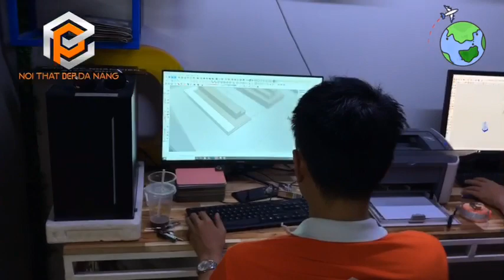Nhận Tư Vấn và Thiết Kế, Thi Công Nội Thất tại Đà Nẵng. LH: 0905.117 441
Trực tiếp 🔴 TƯ VẤN - THIẾT KẾ - TRANG TRÍ & SẢN XUẤT THI CÔNG CÁC CÔNG TRÌNH QUẢNG CÁO - NỘI THẤT ✅  GIÁ TẠI XƯỞNG ✅ HÃY ĐĂNG KÝ VÀ CHIA SẼ ĐẾN VỚI NHIỀU KHÁCH HÀNG💚💚☘️ Nội Thất Đẹp Đà Nẵng chuyên thiết kế, thi công lắp đặt trọn gói nội - ngoại thất gỗ công nghiệp tại Đà Nẵng, miễn phí vận chuyển lắp đặt tận nơi.
🕋 𝗩𝗮̆𝗻 𝗣𝗵𝗼̀𝗻𝗴: 26 Lý Chính Thắng, Liên Chiểu, Đà Nẵng
🕋 𝗫𝘂̛𝗼̛̉𝗻𝗴 𝘀𝗮̉𝗻 𝘅𝘂𝗮̂́𝘁:: 01 Thích Quảng Đức, Liên Chiểu, Đà Nẵng
🕋 𝗫𝘂̛𝗼̛̉𝗻𝗴 𝗖𝗡𝗖 - 𝗟𝗮𝘀𝗲𝗿: 36 Lý Chính Thắng, Liên Chiểu, Đà Nẵng
🕋 Xưởng Nội Thất: Lô 20-23 B40, Lê Hiến Mai, Liên Chiểu, Đà Nẵng.